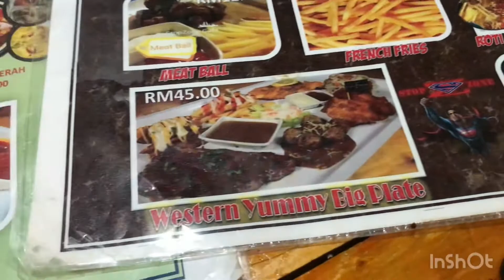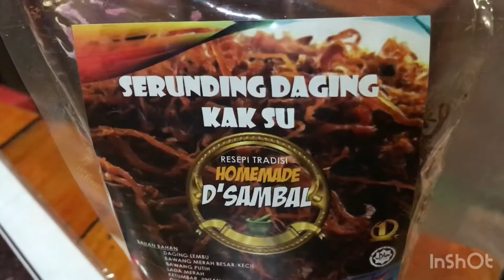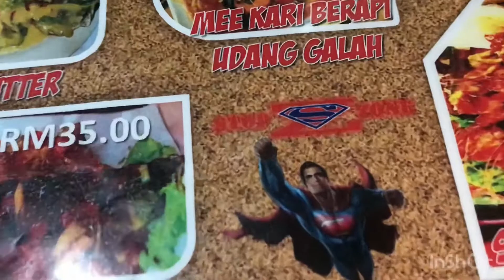Stop Zone Cafe Lamb chopp pergii beb!!!pergi mana???nak tauuu jommm stay tune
JB MAKAN SEDAP jommm kita layan Western Food di STOP ZONE CAFE NO 7 JALAN ALIFF 4 TAMAN DAMANSARA ALIFF JB berbagai menu menarik
semua ada sedap2 molek gaisss jommm support peniaga2 kita pastinya port santaiii2 malam ❤️💚💛👍👍👍